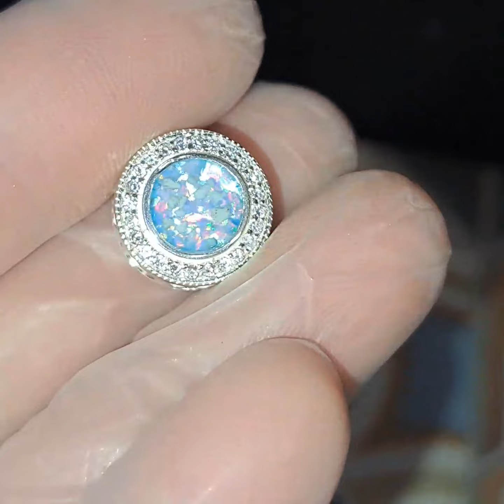Sentimental Keepsake - precious ashes charm beads With Bello Opals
Find Comfort in Cherished Memories with Personalised Memorial Ashes Charm Beads For Pandora Bracelets

Celebrate the memory of your loved ones with our beautiful collection of Memorial Ashes Charm Beads to fit your Pandora Bracelet. Each bead is thoughtfully handcrafted to preserve the essence of someone dear, creating a timeless keepsake that keeps them close to your heart. At Sentimental Keepsake, we transform ashes, hair, or fur into beautiful charm beads designed to honour your special bond.

Our charm beads are more than just jewellery—they are heartfelt tokens of love, remembrance, and connection. Whether commemorating a family member, friend, or cherished pet, each bead is uniquely designed to bring comfort and keep their memory alive.

Why Choose Memorial Cremation Ashes Charm Beads?

Our cremation charm beads are a deeply personal way to carry the memory of your loved ones with you. They symbolise:

Love: A tangible connection to someone you’ve lost.
Comfort: A source of solace during times of grief.
Legacy: A meaningful way to honour their life and spirit.
Wearing a memorial ashes charm bead allows you to celebrate their life while treasuring the enduring bond you share.

Key Features of Our Memorial Ashes Charm Beads

Each Memorial Charm Bead is lovingly handcrafted with:

Custom Designs: These are tailored to reflect your memories, with options for custom colours, Bello opals, hidden ashes, or a mix of ashes and hair/fur.
Premium Materials: Made from durable, high-quality materials, including sterling silver and resin finishes.
Personal Touches: Incorporate birthstones, and favorite colours.
look how beautiful these sky-blue Bello opals are..
with loved ones' precious ashes in a 925 silver halo charm bead